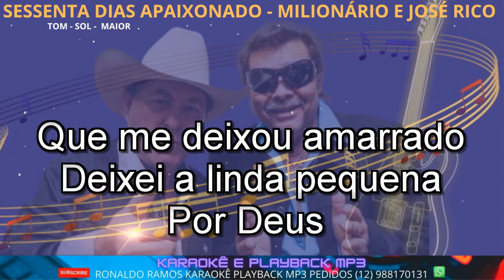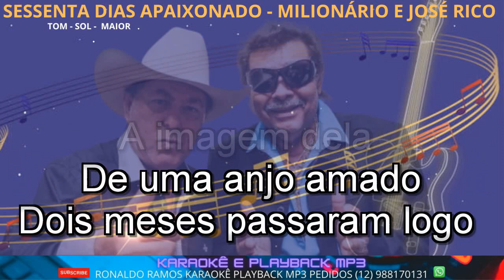KARAOKÊ CAPELA - SESSENTA DIAS APAIXONADO - MILIONÁRIO E JOSÉ RICO .